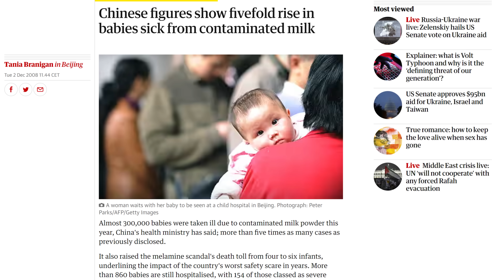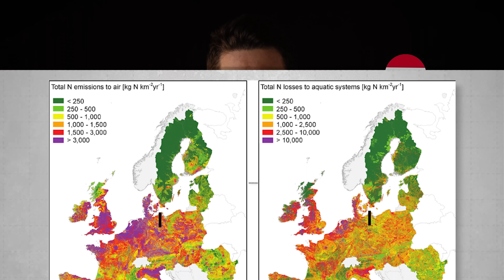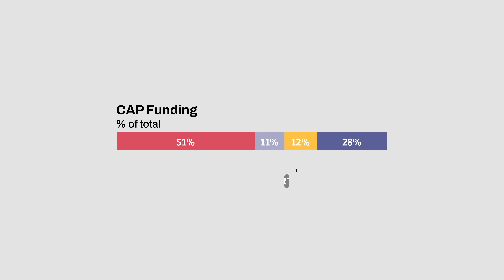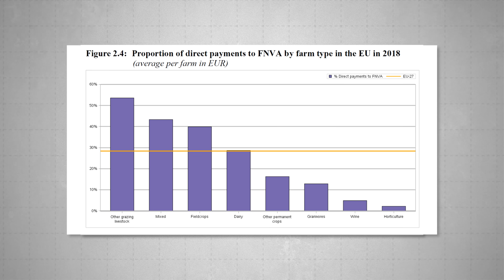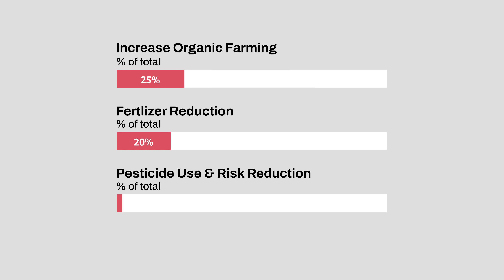Europe’s Farmers Are Protesting Against The EU, Here's Why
Into Europe: Europe's Farmers are mad but why is that the case?